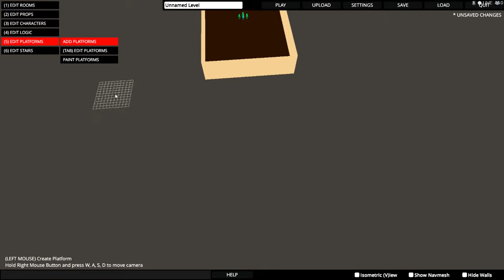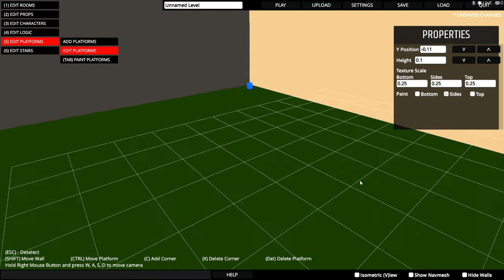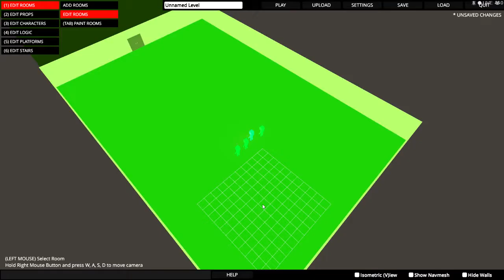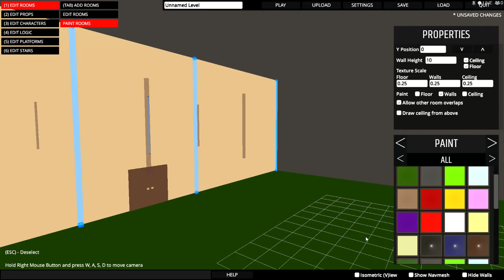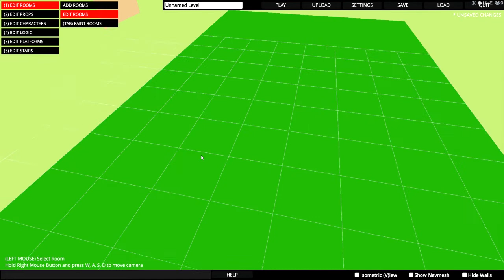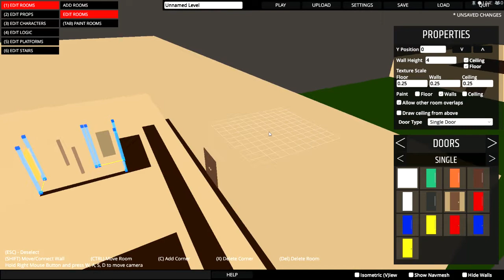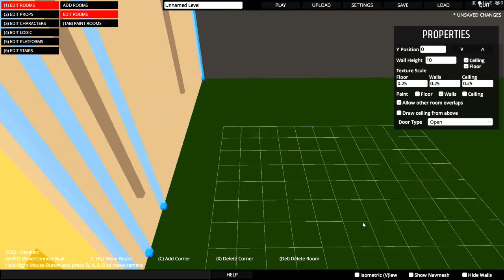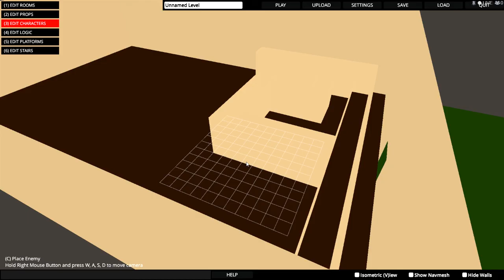Paint the Town Red LEVEL EDITOR